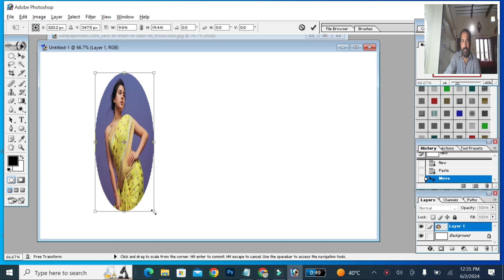New Filter Apply In Adobe photoshop cc Tutorial